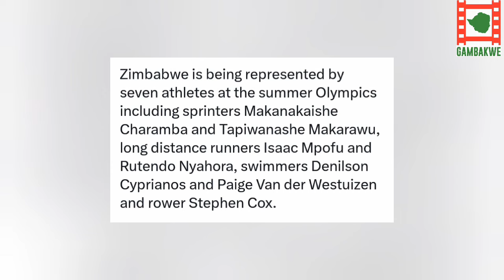Rtd General Chiwenga And Wife Leave For Paris, France.